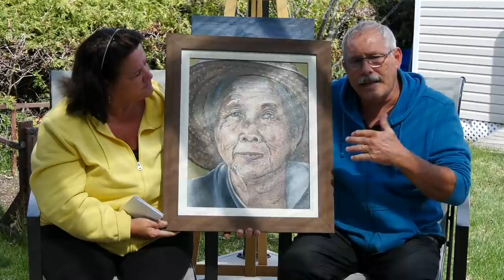Réponses à vos questions du jour sur la peinture avec Linda et René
Tentez de remporter l'œuvre unique et originale "Bateau dans la tempête"
Peinte par René Milone.

Les questions traitées aujourd'hui :
de plus en plus de personnes, dont je suis, utilisent de la peinture à l'huile hydrosoluble, aussi, serait-il possible d'avoir une vidéo concernant les médiums pour ce type de peinture et leur utilisation ?

est-ce que il existe une vidéo pour montrer comment incorporer un canard sur une étendue d’eau que j’ai peinte merci

J’aimerais que vous parliez un peu de la peinture Artisan concernant l'utilisation de l’eau ?? Certains disent que cela prend de l’eau pour diluer d'autre disent non c’est du diluant parce que ça reste de la peinture à l’huile. Je suis toute mélangée

je voudrais peindre à l’acrylique mais sur plusieurs jours est-ce possible en pulvérisant de l’eau sur les 1ères couches et sur la palette ?

J'ai deux tubes de peinture acrylique liquitex basics qui sont devenues granuleuses, est-ce que je peux toujours m'en servir ou est-ce qu'elles ne sont plus bonnes ?

Ou placer ROSE et GRIS sur la roue chromatique et quelle sont alors leurs complémentaires ?

j’ai acheté des formations et j’aurais voulu savoir est-ce qu’il y a une formation pour faire des glacis ou c’est dans la peinture à l’huile

si je veux peindre à l'huile sur une ancienne toile à l'acrylique, faut-il mettre du vernis à retoucher, ou y aller directement ? ou Gesso ? ou rien?

J'ai peint un paysage. Comme avant plan j'ai placé un inounchouk ( un amas de pierre en forme humaine) j'ai voulu lui donné du reliefs en mélangeant ma peinture avec une pâte à reliefs haute intensité de pébéo, mais plus j'appliquerais le produit sur la toile, plus je me rendait compte de mon erreur. j'ai mélanger la pâte acrylique avec la peinture à l'huile. Ma question . Est est ce que ça va toute tomber pour se détacher de la toile ?

J'aimerais savoir quelle est la différence des peintures vinyliques. Merci